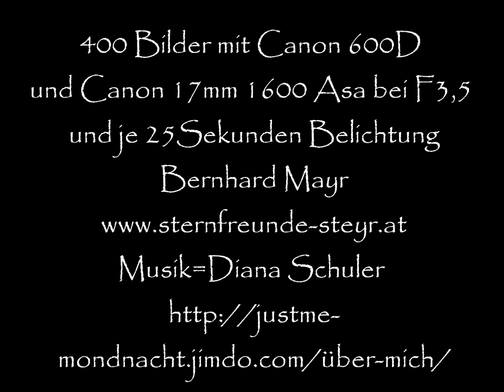Gewitterfront 3-4.August 2013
Aufziehende Gewotterfront aus 400 Bildern